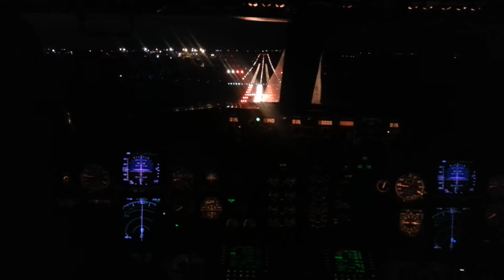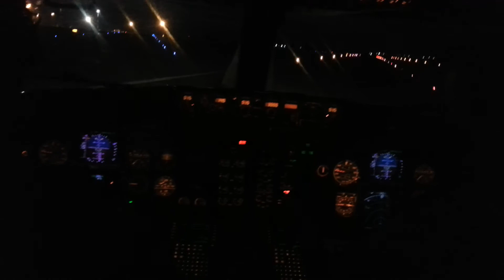Leidžiamės su Boeing 737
Dantų implantai